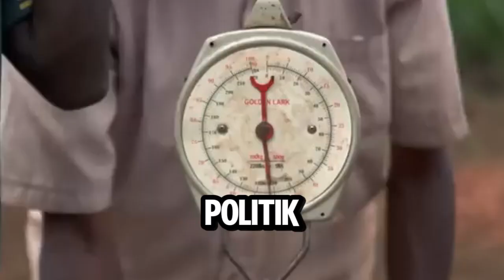MELIHAT LEBIH DALAM: KENAPA BURUNDI ADALAH NEGARA TERMISKIN DAN APA YANG BISA DILAKUKAN?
Burundi, sebuah negara kecil di Afrika Timur, menghadapi tantangan ekonomi yang sangat besar. Meskipun memiliki sumber daya alam yang melimpah dan populasi yang berpotensi produktif, Burundi terus bergelut dengan kemiskinan ekstrem. Apa yang sebenarnya menyebabkan krisis ekonomi ini? Bagaimana konflik politik, ketidakstabilan sosial, dan faktor-faktor lainnya mempengaruhi kondisi kehidupan rakyatnya?